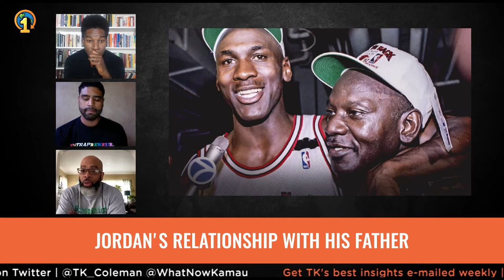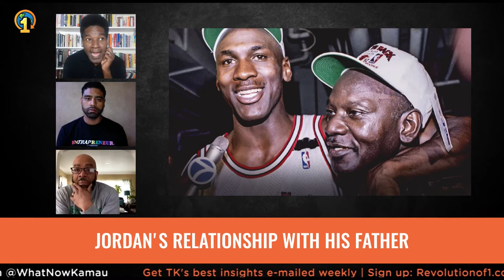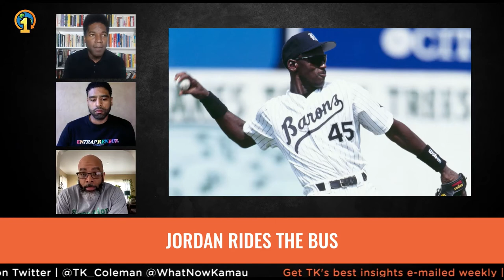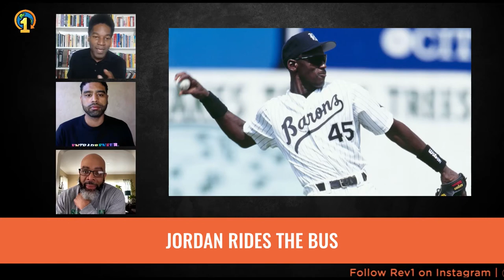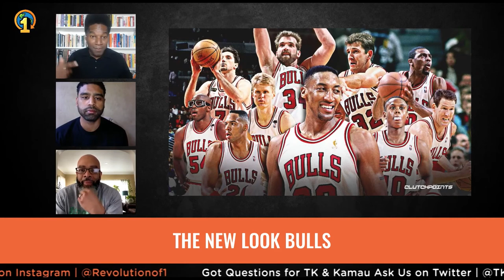Life Lessons from The Last Dance Ep. 7 & 8 | The Revolution Will Be Livestreamed